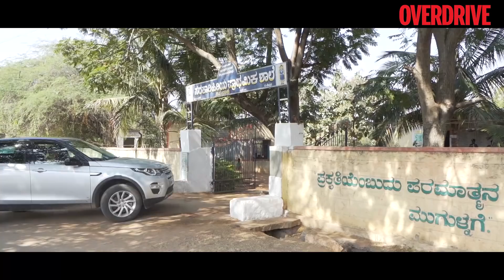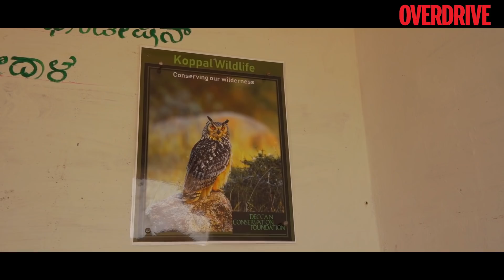Never Stop Discovering: Experiencing the Deccan Plateau in the Land Rover Discovery Sport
Geologically the Deccan Plateau is the oldest part of the Indian Subcontinent and hills of granite boulders accumulated over 60 million years ago, dominate this distinctive landscape. We drove 'Down to the Deccan' in the versatile and extremely capable Land Rover Discovery Sport, to discover the varied and rarely sighted wildlife living here amongst humans in an unprotected area.

Indrajit Ghorpade, the Honourary Wildlife Warden of Koppal District in Karnataka and the Managing Trustee of the Deccan Conservation Foundation took us around with one of India's most acclaimed wildlife photographers, Dhritiman Mukherjee. We also observed Dhritiman setting up a hide to photograph the wild animals.

Indrajit also spoke about the work DCF is doing to sensitize the people and help make it easier for both wildlife and humans to live in the same space. Join us in discovering one of India's unknown, unprotected areas, inhabited by wildlife.